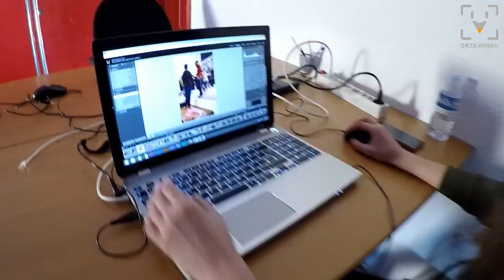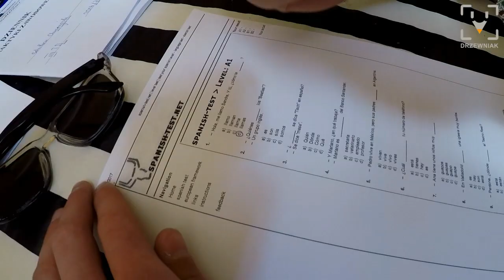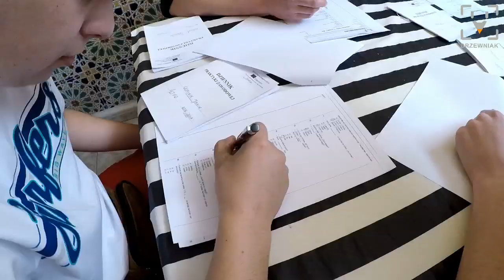Hiszpania część 6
Praktyki w dobrym stylu to nie tylko spacery, zwiedzanie i dobra zabawa, ale i praca.